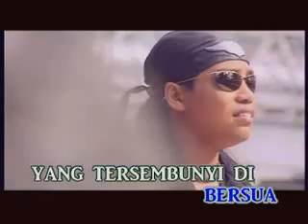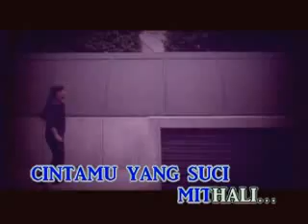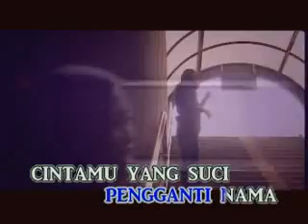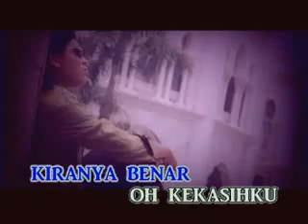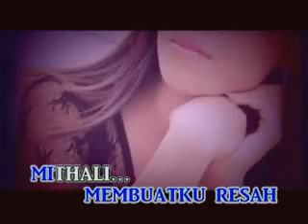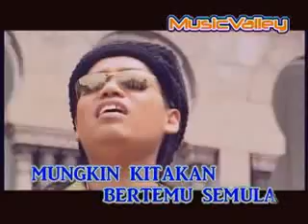U-Topia - Mithali Cintaku ( Lirik)